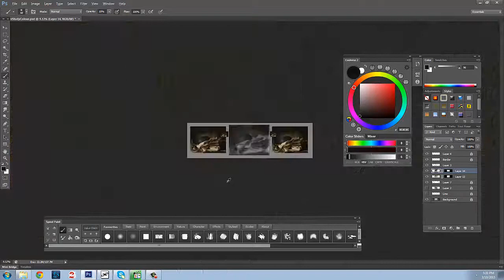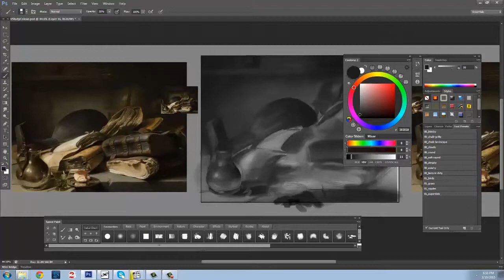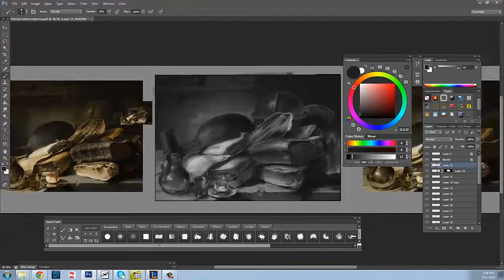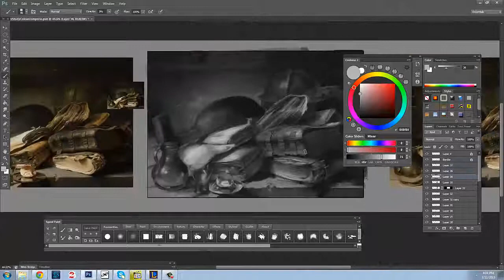2015_Timelapse David Rowland Master Study of Jan Lievens Still Life